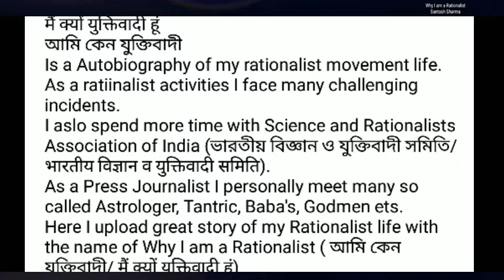assam me dayan ka andhvishwas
असम में डायन का अन्धविश्वास

साल 2021 में सालों से जादू-टोने और डायन प्रथा के खिलाफ असम में मुहिम चला रहीं सामाजिक कार्यकर्ता बीरूबाला रभा को मिला पद्मश्री पुरस्कार से सम्मानित किया गया।
वहीं साल 2018 में राष्ट्रपति रामनाथ कोविंद ने असम डायन प्रताड़ना (प्रतिबंध , रोकथाम और संरक्षण) विधेयक, 2015 को मंजूरी दे दी।
असम में डायन विरोधी कानून लागू होने के बाद भी डायन बताकर महिलाओं पर जुल्म की घटना हो रही है। आखिर क्यों कानून के बावजूद असम में डायन का अन्धविश्वास फैला हुआ है। जानने के लिए ज़रूर देखें ये वीडियो।